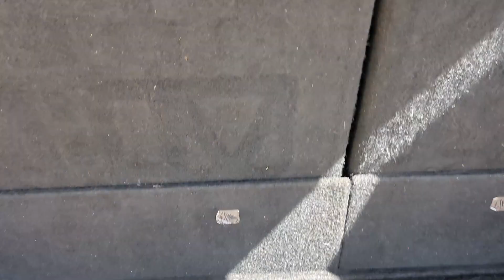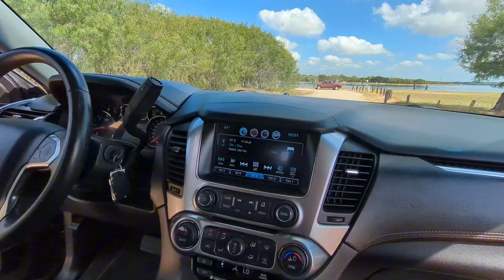SOLD 2018 Chevy Tahoe LS - $22995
2018 Chevy Tahoe LS - SOLD SOLD SOLD

5.3L V8 Engine-

Air Conditioning; Power Windows; Power Locks; Power Steering; Tilt Wheel; AM/FM CD/MP3; Satellite; Sentry Key; Keyless Entry; Daytime Running Lights; Dual Airbags Front Head and Side; Active Seatbelts; Passenger Airbag Sensor; All Wheel ABS